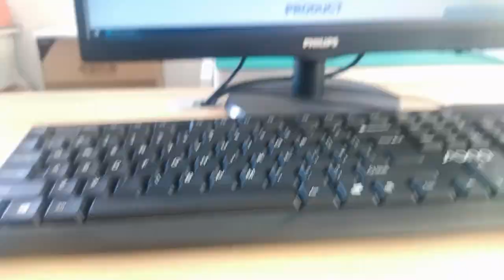L826-1X4T-43-F 0826-1X4T-GH-F Compatible ZhuSun Jack Ask for Datasheet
OEM/ODM Factory offer replacements 100% cross L826-1X4T-43-F 0826-1X4T-GH-F. Reduce COST BY 30%. Reduce LEAD TIME BY 50%.